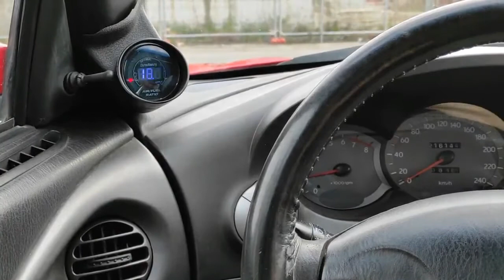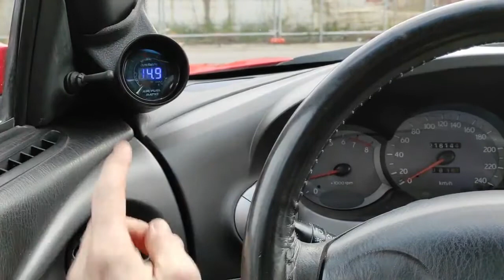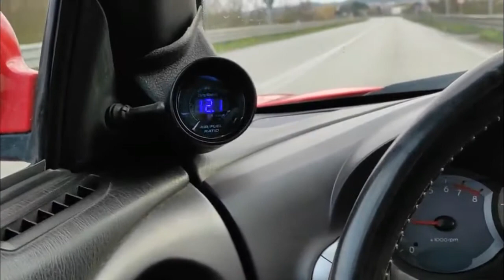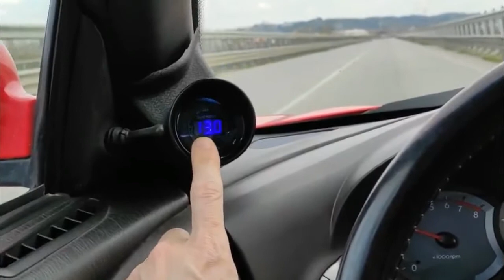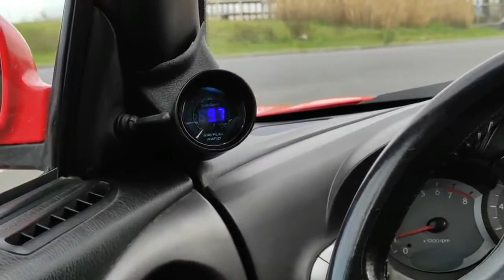Hyundai Coupe alla ricerca della carburazione perfetta: condotto originale vs troppa benzina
Alla ricerca della carburazione perfetta... perchè?
La coupe è da sempre un'auto che consuma tanto.
Sto cercando di trovare quale sia l'origine dei suoi consumi, non solo per migliorare le prestazioni ma per inquinare meno, avere un motore più fluido ed elastico.
Purtroppo la strada è lunga e in questo video possiamo vedere una delle mie prove.

Buona visione